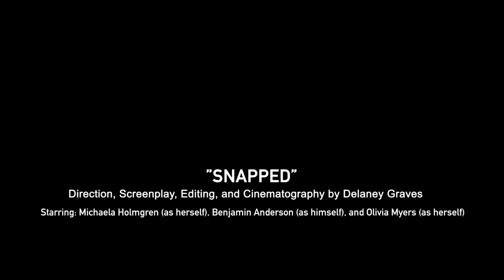SNAPPED - Short Film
Synopsis: With the majority of the action filmed in one take, a woman returns home from therapy only to realize that she may need just a bit more work on her anger problems.

Made for the UMN Introduction to Moving Images class.

Written, directed, shot, and edited by Delaney Graves
Starring Michaela Holmgren, Benjamin Anderson, and Olivia Myers

Cameras and editing software provided courtesy of the University of Minnesota.